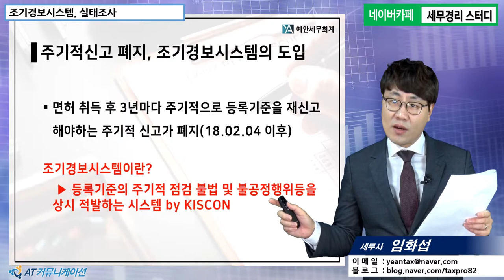[기업진단 5분특강] 실태조사, 이것만 알고 가자 [임화섭 세무사의 5분특강]